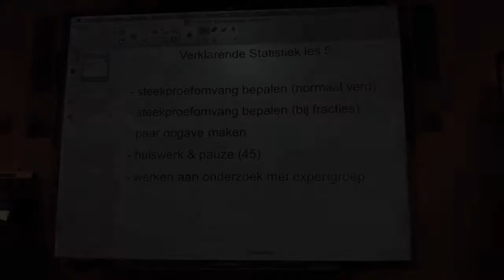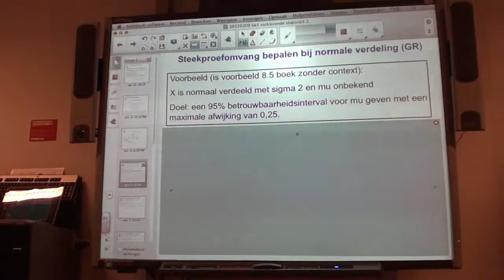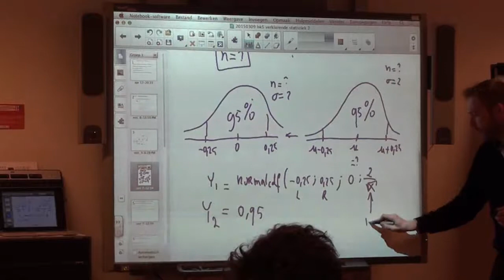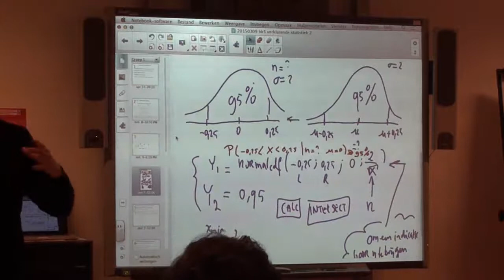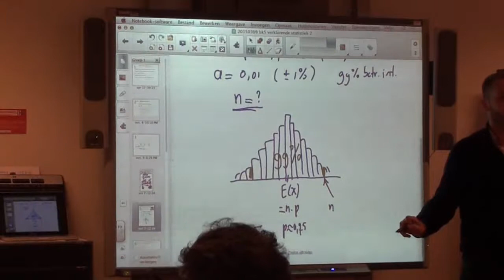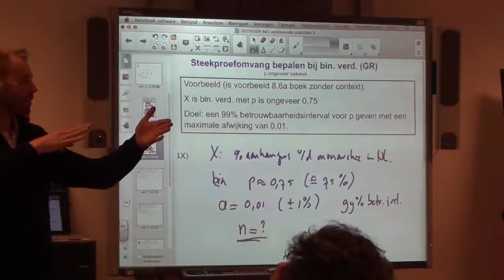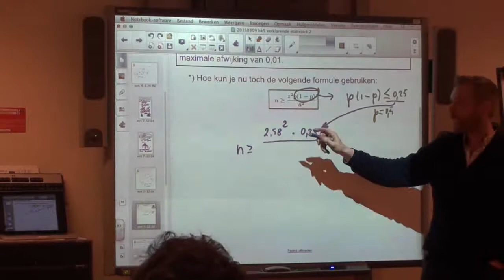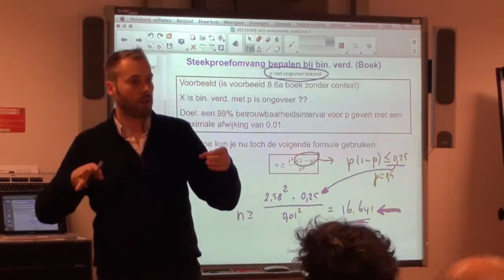Statistiek - jaar 2 blok C, les 5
Steekproefomvang.
Boek: 8.3, 8.4, 8.5, 8.6.